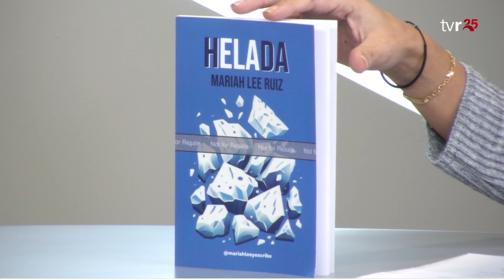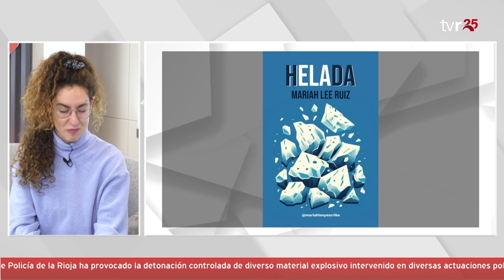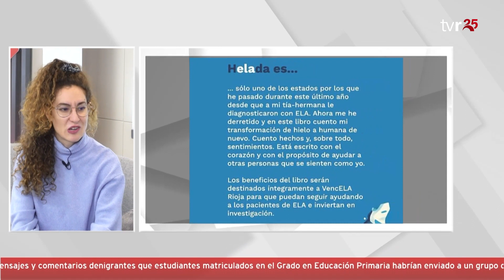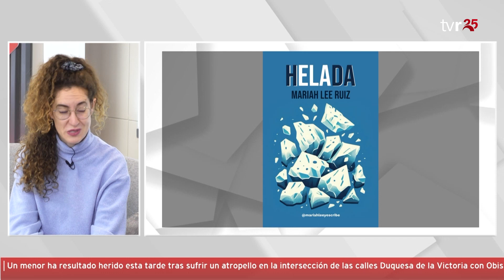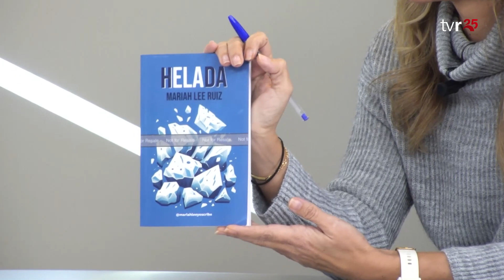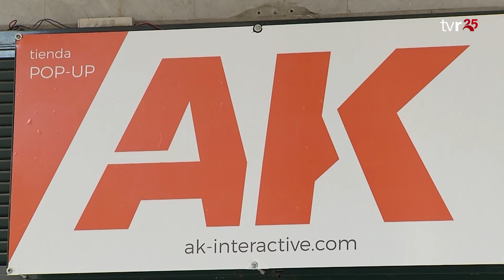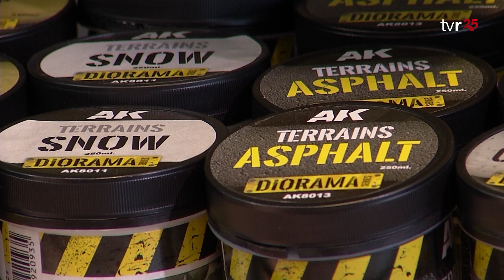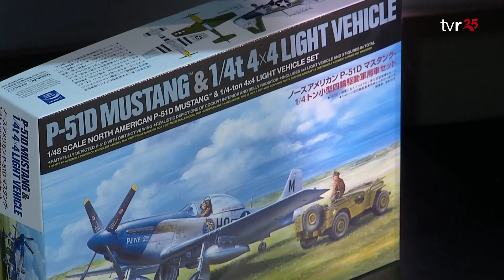LA RIOJA DIRECTO 05:12:23 01 BLOQUE